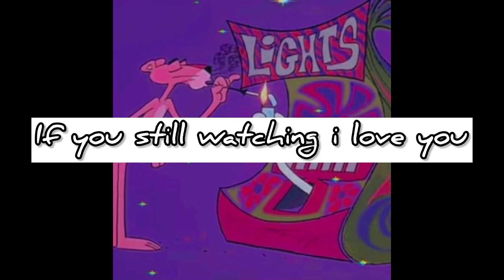[FREE] OLD JUICE WRLD X NICK MIRA TYPE BEAT - "STAR"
Produced by @_rayday x @jissa
💕Tempo: 156bpm
🎵 Key:  D# Minor✨
👾LINKS:
TrakTrain ✨ : rayday
!MAKE SURE TO CREDIT ME [@_rayday] when using any of my beats or instrumentals for any purpose!
- You can not content ID your songs using my beats unless you are the exclusive owner of the beat.
This beat is free for non profit use on youtube and soundcloud, if you would like to make profit or upload to all streaming platforms you must buy a basic mp3 lease and up!
🌲LINKS TO ALL MY STUFF🌲:
✨Just Ignore the tags Fam✨
free juice wrld ty+pe beat
HARD XXXTENTACION TYPE BEAT
Free Kanye West Type Beat
Kanye West type beat 2022
Kanye West beat free
free Kanye West type beat 2022